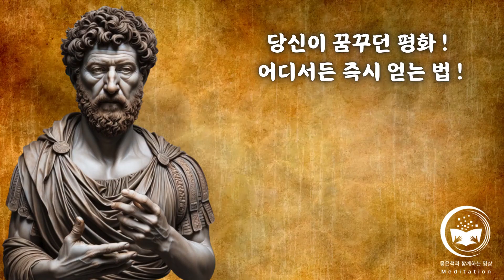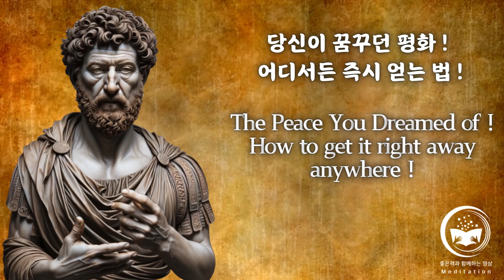🌟 [마음명상] 🌟: '내면의 힘으로 삶을 지배하라!' - 마르쿠스 아우렐리우스의 시대를 초월한 지혜 📚🌠✨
🌟🙏 [마음명상] 🙏🌟

🔥 이 시리즈에서는 마르쿠스 아우렐리우스의 명상록을 통해, 내면의 힘을 어떻게 발휘하여 삶을 지배할 수 있는지 탐구합니다. 🔥

💫 고대 로마 황제의 지혜를 통해 현대인의 도전과 고민에 어떤 해답을 줄 수 있는지, 그리고 그 해답이 우리 자신을 어떻게 발전시킬 수 있는지 알아봅니다. 💫

🌱 인생의 풍부한 경험 속에서 마르쿠스 아우렐리우스의 통찰이 어떻게 우리의 생각과 행동에 영향을 미치는지 살펴보며, 그를 통해 어떻게 더 의미 있는 삶을 살 수 있는지 배웁니다. 🌱

🌈 이 비디오 시리즈를 통해 내면의 힘을 이해하고, 인생에 대한 깊이 있는 통찰을 얻는 방법을 다룹니다. 🌈

💖 자기 인식, 목표 설정, 인생의 진정한 가치를 탐구하면서 마르쿠스 아우렐리우스의 철학적 지혜를 함께 살펴보겠습니다. 💖

🌟 마르쿠스 아우렐리우스의 지혜가 여러분의 삶에 새로운 통찰과 영감을 제공하여, 자신만의 길을 찾는 데 도움이 될 것입니다. 🌟

🔔 이 시리즈를 통해 삶의 의미를 깨닫고, 자아실현으로 나아가는 여정에 함께해 주세요. 🔔